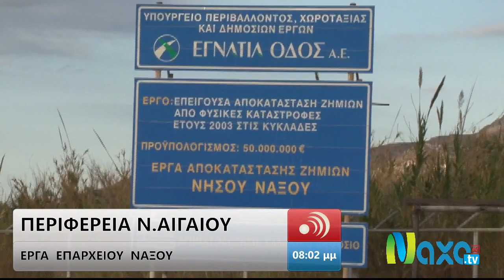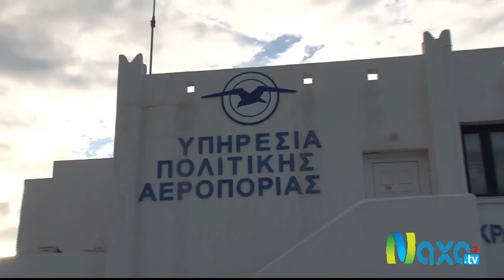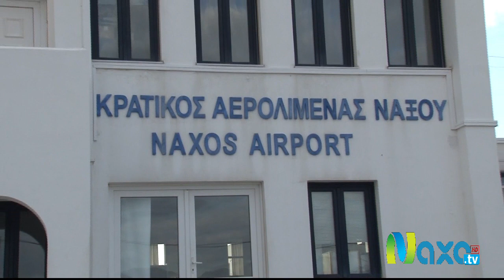ΠΡΟΣΚΛΗΣΗ ΣΕ ΔΙΑΛΟΓΟ 05 ΔΕΚΕΜΒΡΙΟΥ 2017 - ΓΙΑΝΝΗΣ ΜΑΡΓΑΡΙΤΗΣ ΕΠΑΡΧΟΣ ΝΑΞΟΥ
Cyclades Video Sound & Light